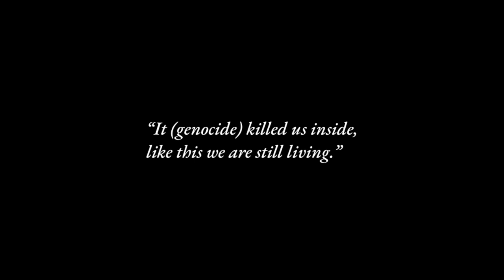Liminal: Like This, We Are Still Living w/ Liyah Babayan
In this episode I speak with Liyah Babayan, author of ‘Liminal: A Refugee Memoir.'

In this discussion we delve into Liyah’s profound, disturbing, and moving retelling of her childhood experiences fleeing the pogroms enacted against the Armenian minority population in Baku, Azerbaijan, in the midst the collapse of the Soviet Union in 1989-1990, as expressed in her memoir 'Liminal.' After experiencing incomprehensible trauma and dehumanization, Liyah and her family fled to Armenia, where they were homeless for over three years. Liyah recalls the hostility and derision (with notable punctuations of deep generosity) her and her family experienced from her fellow citizens during this time, as is too often the case with displaced and traumatized refugee populations around the world, regardless of the context of the displacement for each respective group. After this period, Liyah's family was finally granted the refugee status required to make their way to the United States, ultimately resettling in Twin Falls, Idaho through the College of Southern Idaho Refugee Resettlement program. While Liyah and her family were fortunate enough to be able to escape the horrific violence in Baku and their desperate living situation thereafter, their difficult journey toward integration and healing was only just beginning.

In this interview, I quote segments of Liyah’s memoir and ask her to provide deeper insight into her process writing this book, including how the retelling of her experiences in this fashion has allowed her to further integrate and process her experiences as a refugee and her family's resettlement in the United States. This record of her experiences provides a means, for those that have been fortunate enough to never have experienced this side of the human condition, to: a) more fully empathize with the plight of refugees around the world, regardless of the context of their displacement; b) understand how trauma informs the development (emotional, mental, spiritual, and so on) of children and adults alike, and how that trauma is passed intergenerationally if it's not reckoned with and processed on the individual and community level; c) understand how the dominant cultural, political, and economic institutions lay the groundwork, regardless of the socioeconomic structure and nation they reside within, for these grand acts of barbarity to occur against vulnerable populations; d) learn to identify the forms of language used, and policies enacted by, the political class that pave the road for these violent dynamics to emerge in mass societies around the world (of particular relevance, in the United States presently), in order to counter these dehumanizing narratives and create spaces for inclusion, understanding, and healing; and e) provide the forms of support refugees need that run far deeper than just financial/economic support provided by refugee resettlement programs and the like, wherever they may be.

Liyah Babayan is a local entrepreneur, activist, Armenian refugee, and the owner of Ooh La La! consignment boutique in Twin Falls, Idaho. She is the author of the memoir ‘Liminal: A Refugee Memoir,’ released late 2018, and was presented to Chairman Adam Smith of the House Appropriations Committee by Senator James E. Risch, chair of U.S. Foreign Relations Committee.

- The songs featured in this episode are “Worn Out Shoes” and “Talking Is Hard” composed by Eli Stonemets.